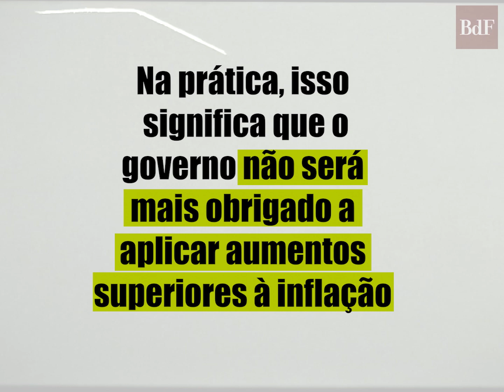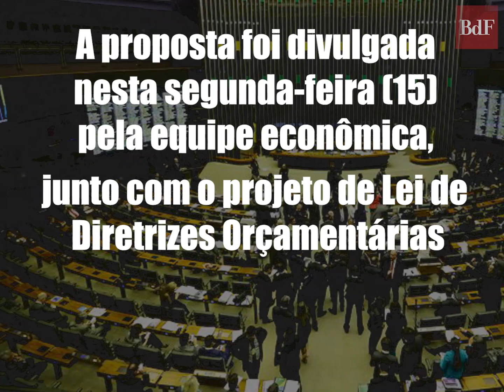Bolsonaro propõe acabar com valorização real do salário mínimo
Bolsonaro oficializa proposta para acabar com valorização real do salário mínimo. O governo federal propôs, para o ano que vem, salário mínimo de R$ 1040, sem aumento acima da inflação. A proposta foi divulgada nesta segunda-feira.